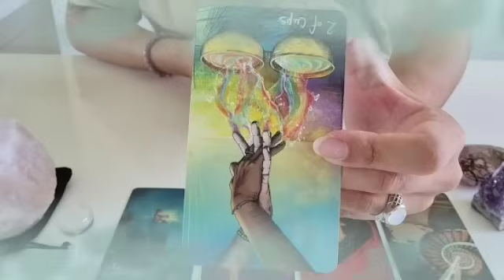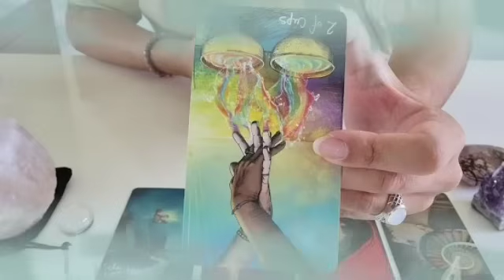برج الدلو من 25 إلى 5 سبتمبر 2024 🔮 ستتمنى أن لا تعرف الحقيقه♥يراقبك 24 ساعة يا دلو😱